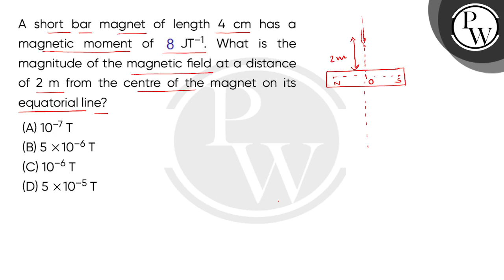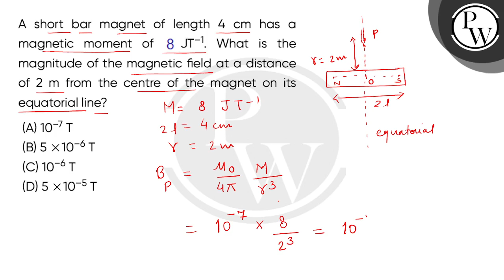A short bar magnet of length 4 cm has a magnetic moment of 8 JTndash;1. What is the magnitude of....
A short bar magnet of length 4 cm has a magnetic moment of 8 JTndash;1. What is the magnitude of the magnetic field at a distance of 2 m from the centre of the magnet on its equatorial line?